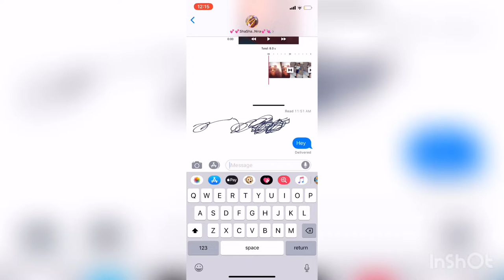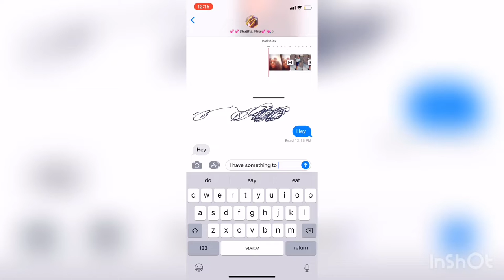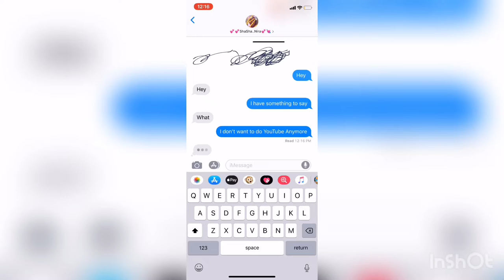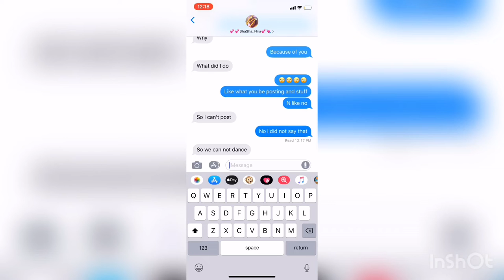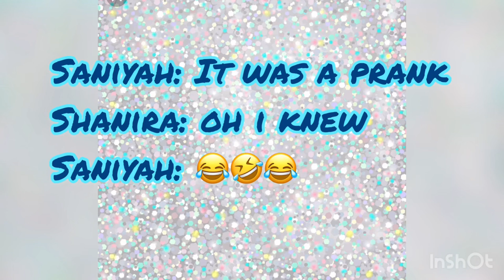I’m not your friend and don’t wanna do YouTube prank~Sai